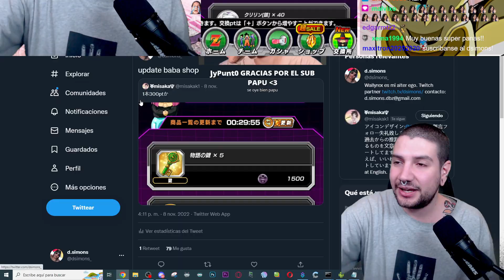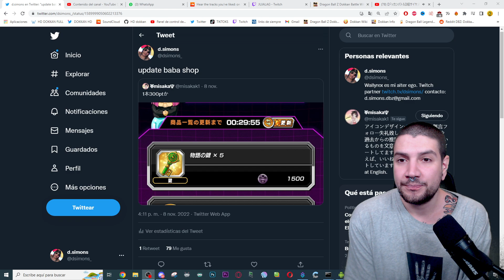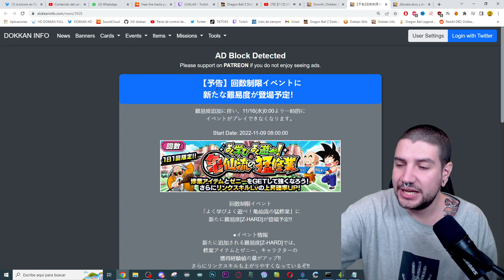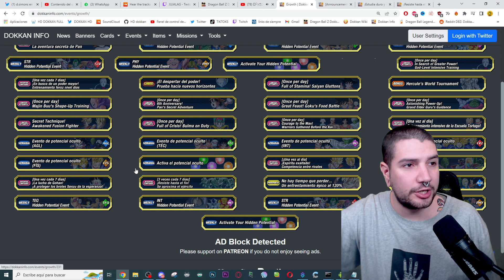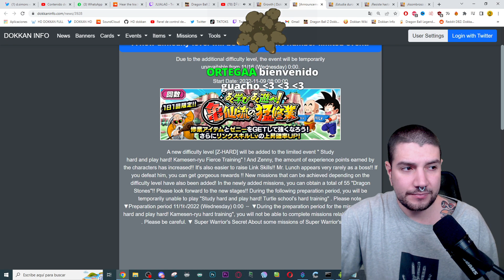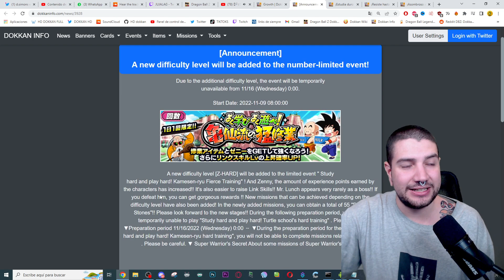LLAVES INFINITAS! UPDATE en la TIENDA de BABA y NUEVA STAGE DIARIA con otras 55 PIEDRAS | Dokkan